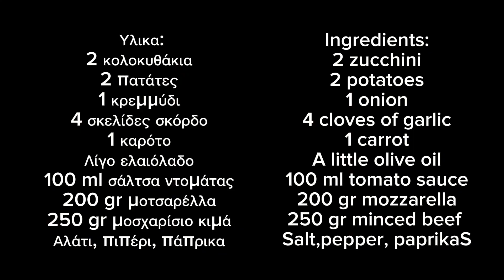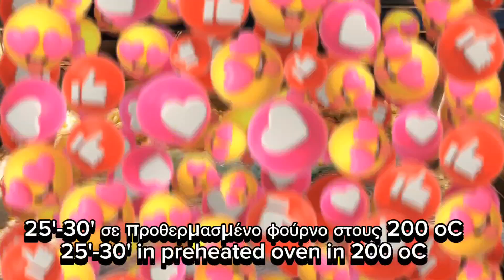Ρόλο λαχανικών με κιμά / Vegetable roll with minced meat / Easy Cook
Υλικα:
2 κολοκυθάκια
2 πατάτες
1 κρεμμύδι
4 σκελίδες σκόρδο
1 καρότο
Λίγο ελαιόλαδο
100 ml σάλτσα ντομάτας
200 gr μοτσαρέλλα
250 gr μοσχαρίσιο κιμά
Αλάτι, πιπέρι, πάπρικα

Ingredients:
2 zucchini
2 potatoes
1 onion
4 cloves of garlic
1 carrot
A little olive oil
100 ml tomato sauce
200 gr mozzarella
250 gr minced beef
Salt,pepper, paprika